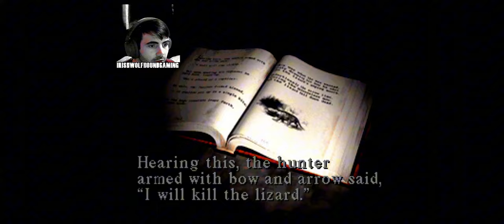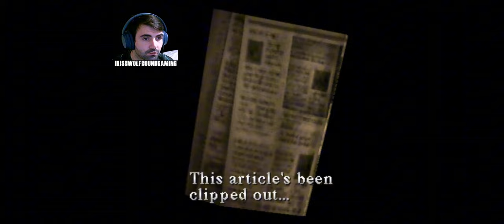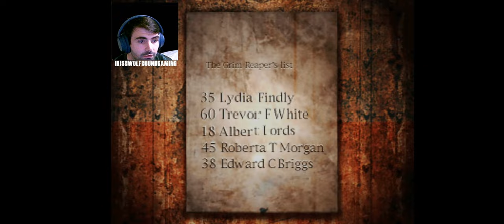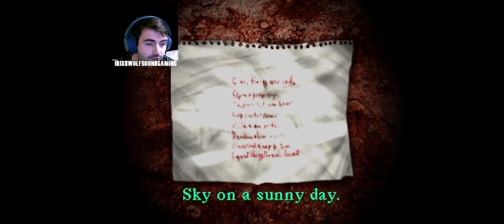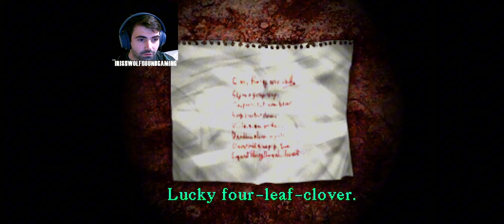Silent Hill playthrough part 5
part 5 of my play through of silent hill on the ps1 please leave your comments if i get stuck on and we can all get through this game together as a team silenthill ps1 gaming supportme helpinggamer comment games puzzle puzzlegame.